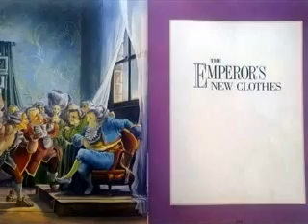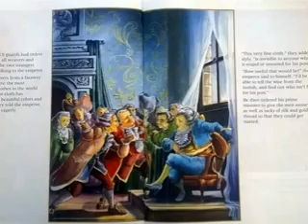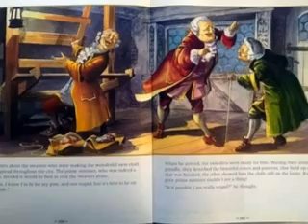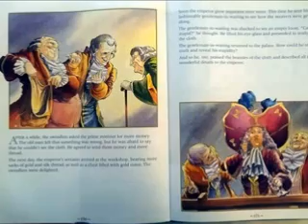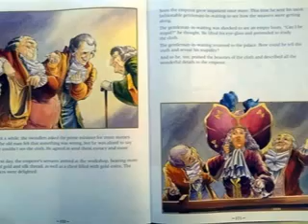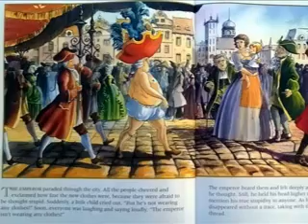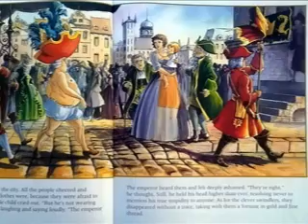The Emperor's New Clothes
The classic story of an emperor who is loves fine clothes.  Only a child can see the truth.